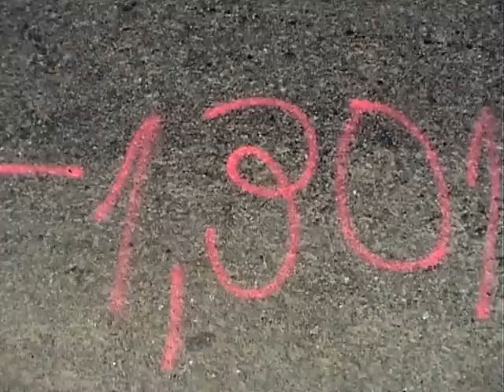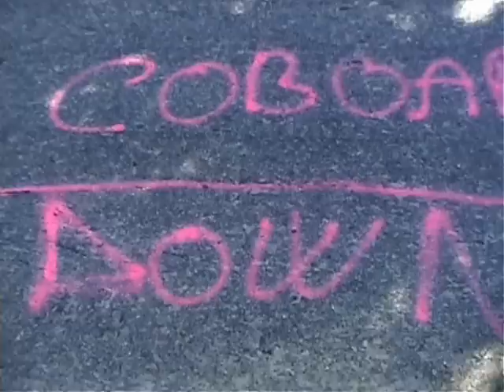Fenomen Cavnic apa urca